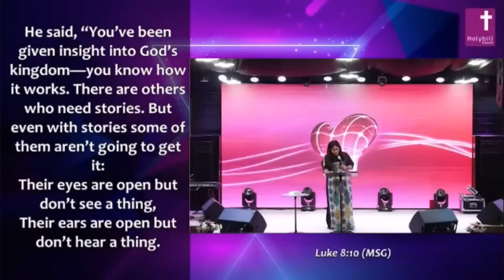This Is The Foundation Every Marriage Should Build On | Mildred Kingsley-Okonkwo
Join Mildred Kingsley-Okonkwo as she shares 'The Foundation Every Marriage Should Build On '
On Tours ;

On Services